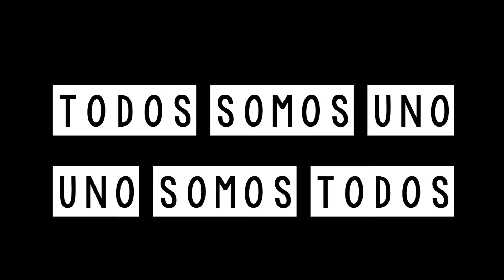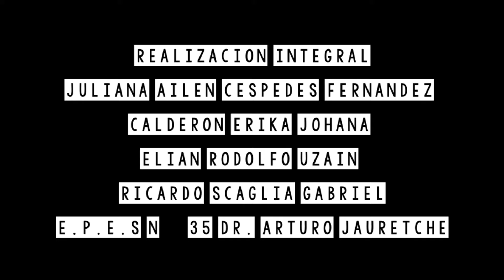TODOS SOMOS UNO EPES 35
Cortometrajes realizado por los estudiantes que formaron parte del Taller de Cine para adolescentes  ENERC NEA 2018.